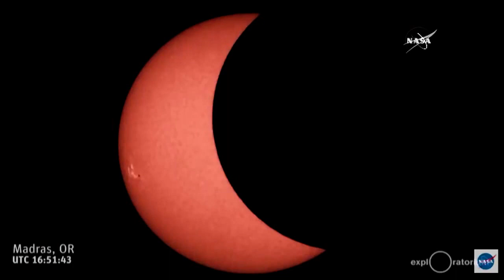"TOTAL ECLIPSE 2017" A Time Lapse on USA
NASA Television will air this amazing natural phenomena, Eclipse Across America, with unprecedented live video of the celestial event, along with coverage of activities in parks, libraries, stadiums, festivals and museums across the nation, and on social media.

This  August 21, 2017, all of North America will be treated to an eclipse of the sun. Anyone within the path of totality can see one of nature’s most awe-inspiring sights - a total solar eclipse. This path, where the moon will completely cover the sun and the sun's tenuous atmosphere - the corona - can be seen, will stretch from Lincoln Beach, Oregon to Charleston, South Carolina. Observers outside this path will still see a partial solar eclipse where the moon covers part of the sun's disk.